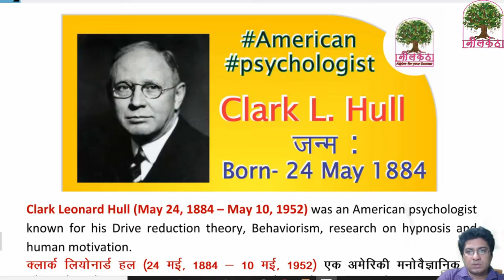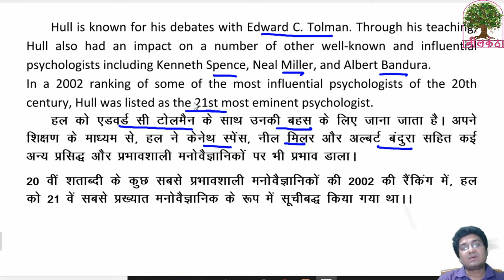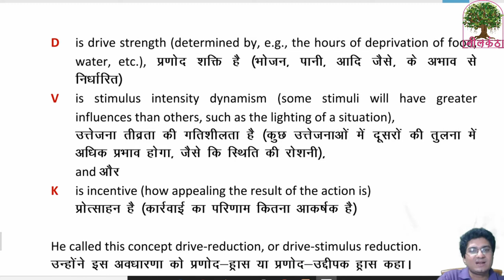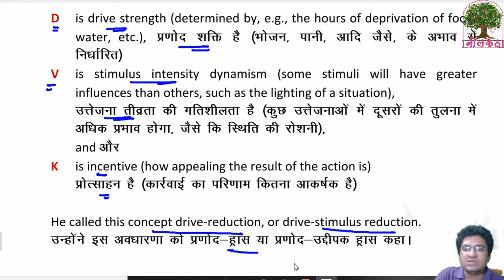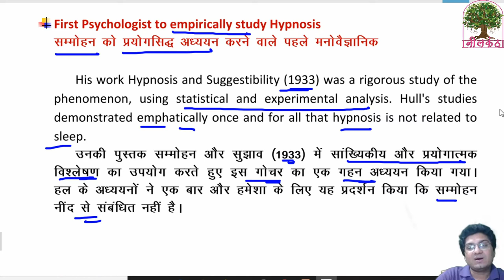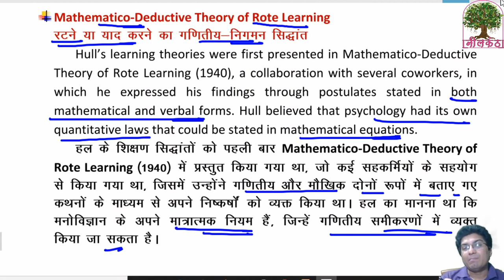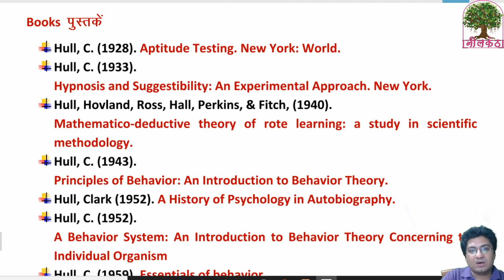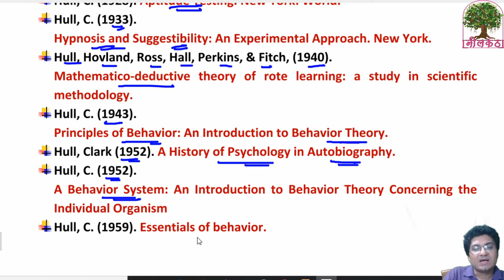Clark Hull - American Psychologist | CDP by pawan sir (Pawan Kumar Jha)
Clark Leonard Hull (May 24, 1884 – May 10, 1952) was an American psychologist known for his Drive reduction theory, Behaviorism, research on hypnosis and human motivation.

Hull is known for his debates with Edward C. Tolman. Through his teaching, Hull also had an impact on a number of other well-known and influential psychologists including Kenneth Spence, Neal Miller, and Albert Bandura.
In a 2002 ranking of some of the most influential psychologists of the 20th century, Hull was listed as the 21st most eminent psychologist.

Clark Leonard Hull’s Prominent Works  :
Drive Reduction Theory
Mathematico-Deductive Theory of Rote Learning
Principles of Behavior
First Psychologist to empirically study Hypnosis

Drive Reduction Theory (Principles of Behavior)
In his book, Principles of Behavior(1943), he developed the following formula :
SER = SHR × D × V × K
Where :
SER  is excitatory potential (likelihood that the organism would produce response R to stimulus S),
SHR
D  is drive strength (determined by, e.g., the hours of deprivation of food, water, etc.),
V  is stimulus intensity dynamism (some stimuli will have greater influences than others, such as the lighting of a situation),and
K  is incentive (how appealing the result of the action is)

He called this concept drive-reduction, or drive-stimulus reduction.

Aptitude testing
His book on the subject, Aptitude Testing (1928), showed his work with analyzing validity and creating scale scores. He also created his own Aptitude test, the Wisconsin Lathe Test.

His work Hypnosis and Suggestibility (1933) was a rigorous study of the phenomenon, using statistical and experimental analysis. Hull's studies demonstrated emphatically once and for all that hypnosis is not related to sleep.

Hull’s learning theories were first presented in Mathematico-Deductive Theory of Rote Learning (1940), a collaboration with several coworkers, in which he expressed his findings through postulates stated in both mathematical and verbal forms. Hull believed that psychology had its own quantitative laws that could be stated in mathematical equations.
He further developed these ideas in Principles of Behavior (1943), which suggested that the stimulus-response connection depends on both the kind and the amount of reinforcement.
After a brief essay on scientific theoretical methodology and a brief presentation of experimental methods, the authors offer a detailed deductive theoretical system for rote learning.

Books
 Hull, C. (1928). Aptitude Testing. New York: World.
 Hull, C. (1933). Hypnosis and Suggestibility: An Experimental Approach.
 Hull, Hovland, Ross, Hall, Perkins, & Fitch, (1940). Mathematico-deductive theory of rote learning: a study in scientific methodology.
 Hull, C. (1943). Principles of Behavior: An Introduction to Behavior Theory.
 Hull, Clark (1952). A History of Psychology in Autobiography.
 Hull, C. (1952). A Behavior System: An Introduction to Behavior Theory Concerning the Individual Organism
 Hull, C. (1959). Essentials of behavior.

Teststar - Mobile Application, Neelkanth Education, AD Academy, NASA IAS, Narayani Police Academy

1. CDP 5 Ka Punch Child development and pedagogy MCQ | By Pawan Sir, for CTET, DSSSB, KVS, REET, UPTET, SuperTET, PSTET by Pawan sir (Pawan kumar jha)

3. English Pedagogy MCQ 10 Ka Dum MCQ | By Pawan Sir, for CTET, DSSSB, KVS, REET, UPTET, SuperTET, PSTET